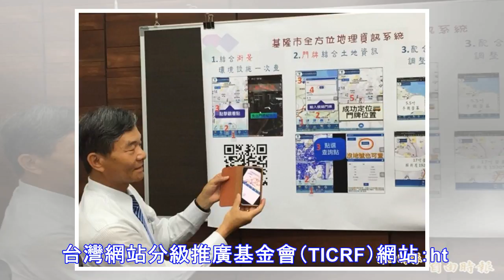震撼彈！喇舌名師高國華宣布參選台北市長 - 自由娛樂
限制級 您即將進入之新聞內容 需滿18歲 方可瀏覽。未滿18歲或不同意本條款離開 我同意我已年滿18歲進入 根據「電腦網路內容分級處理辦法」修正條文第六條第三款規定，已於網站首頁或各該限制級網頁，依台灣網站分級推廣基金會規定作標示。台灣網站分級推廣基金會（TICRF）網站：